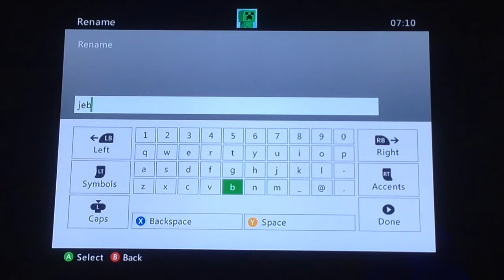How To Make A Rainbow Sheep On Minecraft XBOX